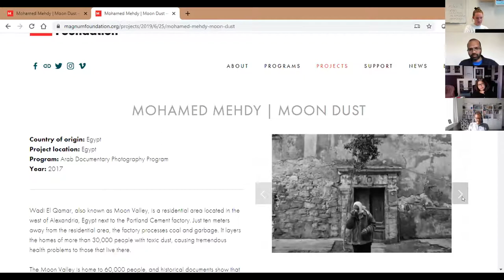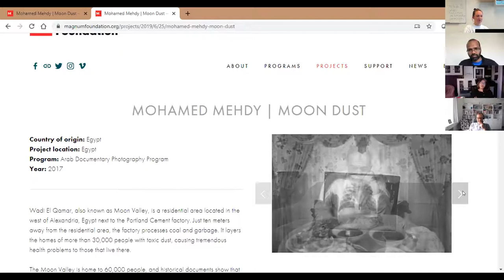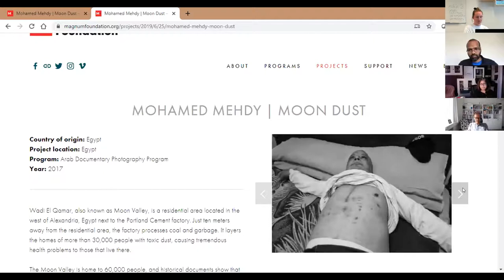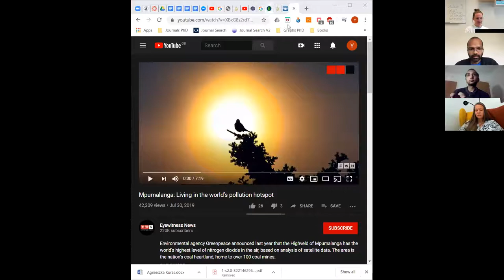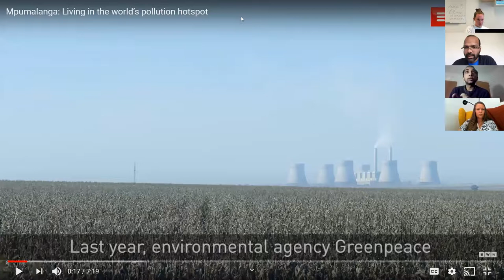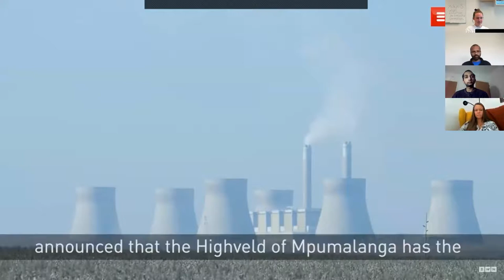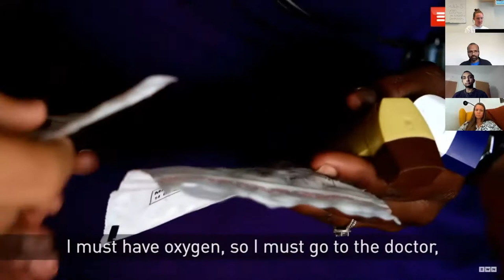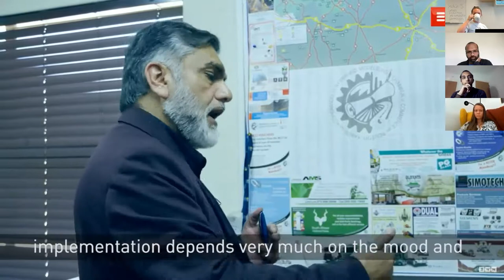Workshop: Module 5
This is part of the Bergen Summer Research School: Cites in Climate and Energy Transformations PhD course series. The full materials for the course are available for free